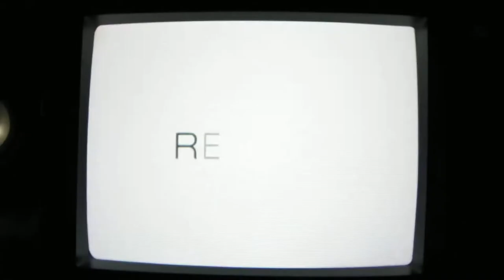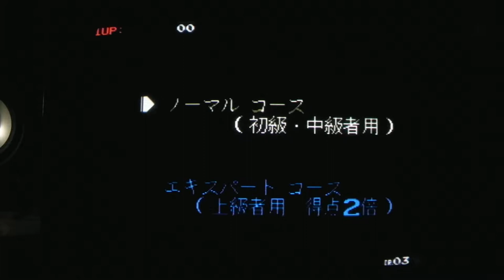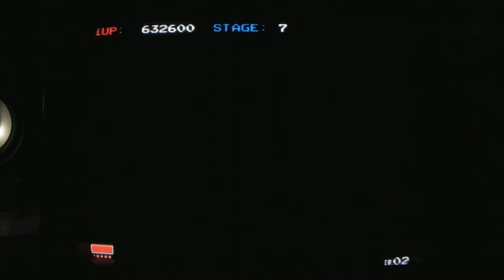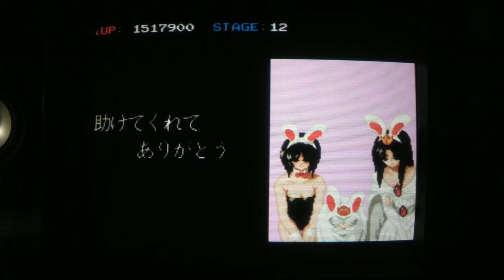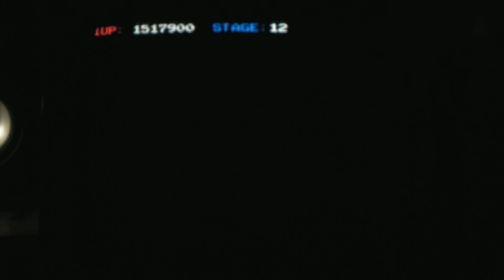Rabio Lepus ~Longplay~ Oretachi Gesen Zoku - PS2 - CRT Gaming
Oretachi Gēsen Zoku - Rabio Lepus Disc (game works in original 240p res)
1987, 2007, Video System, Hamster.
Setup: Sony PS2 SCPH-50004 Scart RGB, Commodore 1084S P1 15khz CRT RGB monitor.
Video capture by Samsung HD camcorder.